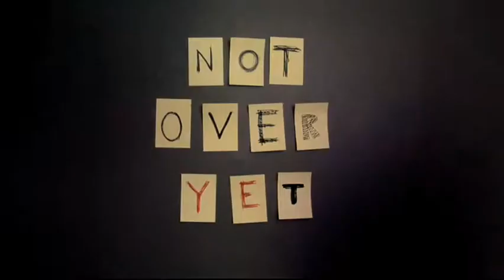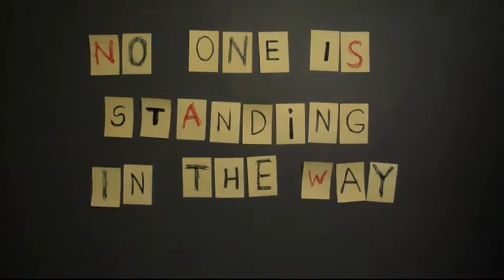King of All the Animals - Never Have I Ever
director Teemu Niukkanen